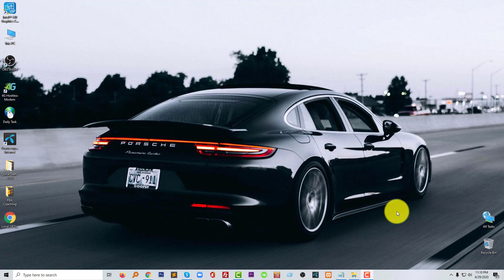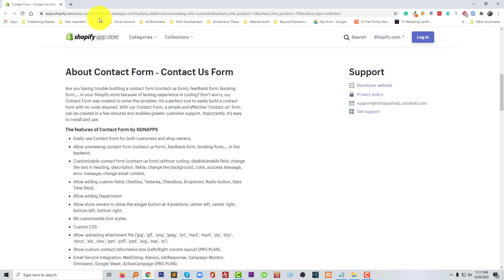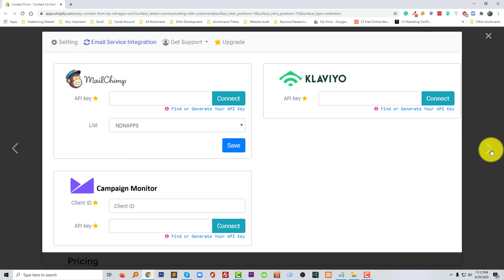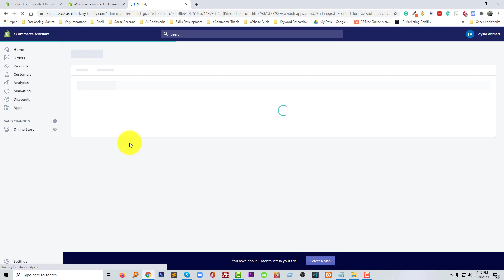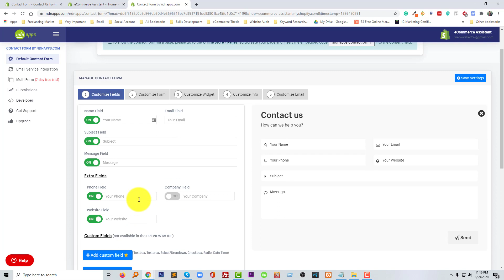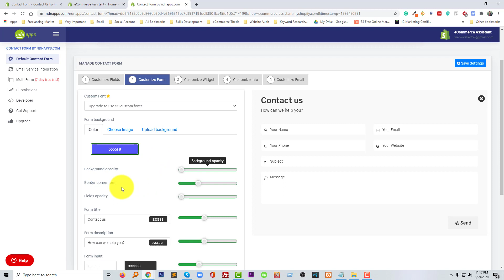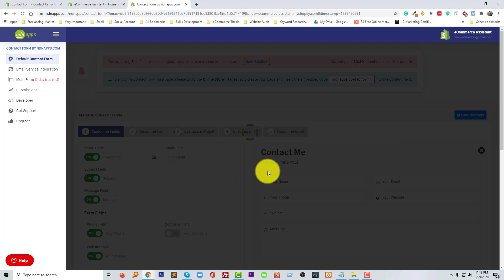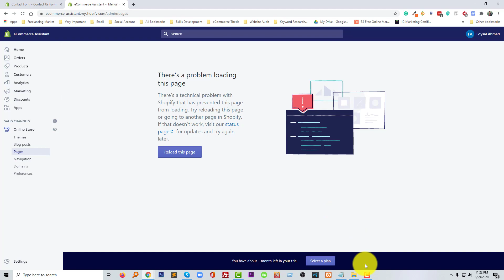How To Integrate Custom Forms On Shopify In ✅ Shopify Tutorial For Beginners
💻 Welcome to * How To Integrate Custom Forms On Shopify In ✅ Shopify Tutorial For Beginners  *

📝 Video Description: Want to customize your Shopify store and collect more valuable information from your customers? 🚀 In this step-by-step tutorial, we’ll show you how to integrate custom forms on your Shopify store in .

✅ Perfect for beginners—no coding skills needed!
✅ Learn how to create forms for contact, feedback, surveys, and more.
✅ Improve customer interaction and boost conversions! 💡

What You’ll Learn in This Video:
📌 Adding custom forms to your Shopify store effortlessly.
📌 Using free tools and apps to enhance your store functionality.
📌 Tips to collect data and improve your marketing strategy.

Take your Shopify store to the next level by connecting with your audience like never before! 🌟

🌐 Services
Transform your e-commerce journey with expert services:

📲 Stay Updated
Follow us for valuable insights and updates: